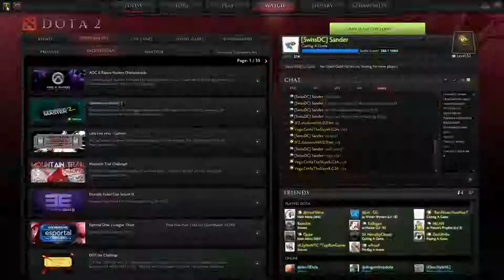SCARYFACEZZZ.Dota 2 vs Vega.Squadron ~ Mountain Trail Challenge ~ Loser Bracket Round 1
The mountain trail challenge match between  SCARYFACEZZZ.Dota 2 and Vega.Squadron. Loser Bracket Round 1 played on 24 may 2015.
Casters: Sander and MoralityClause.